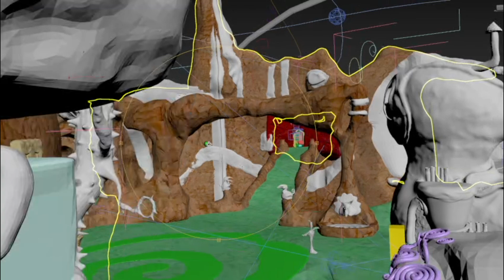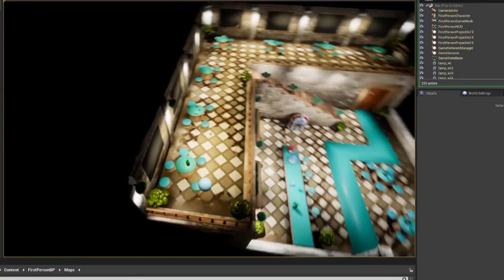Intro Video - Games20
Проделанную работу можно посмотреть тут и при желании скачать.
The completed work can be viewed here and downloaded if desired.
Поддержать меня:
Support me: